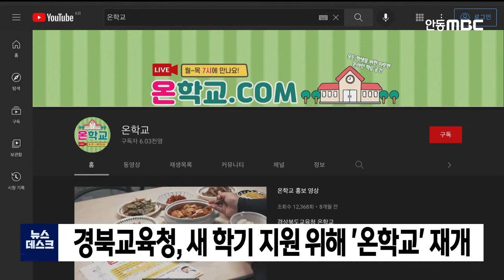경북교육청, 새 학기 지원 위해 '온학교' 재개 / 안동MBC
2022/02/21 10:54:42    작성자 : 이도은

경북교육청이 새 학기를 맞이해
지난 학기를 복습하고 다음 학기 준비를
지원하기 위해 온라인 학습 프로그램인
'온학교'를 이번 주부터 다시 시작합니다.
◀ＥＮＤ▶

초등학교 1학년에서 5학년 학생은
수학과 국어 등 지난 학기의 학습 내용을,
6학년 학생은 중학교 입학 준비 방법과
'중학교 생활 이야기'를 학습할 수 있습니다.

도내 초등학생의 교육을 지원하는 플랫폼인
'온학교'는 유튜브에 검색해 회원 가입 없이
무료로 이용할 수 있습니다.